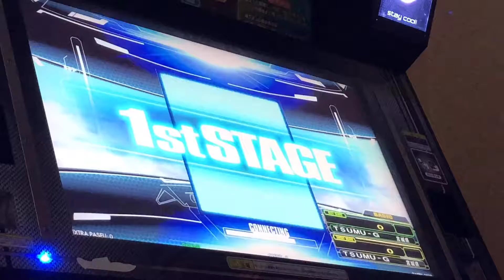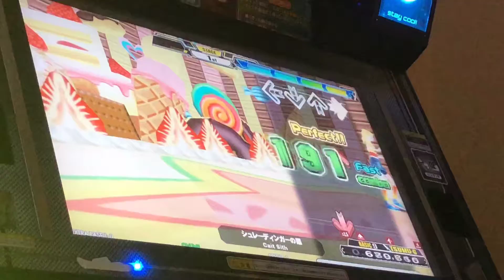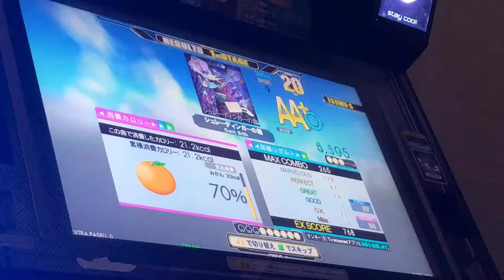(直撮り)DanceDanceRevolution A(DDR A)シュレーディンガーの猫(SP BASIC・レベル9)初見フルコンボ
初DDR動画

リハビリと撮影テストを兼ねて新曲をプレーしましたm(__)m